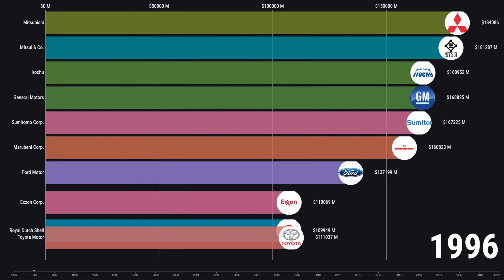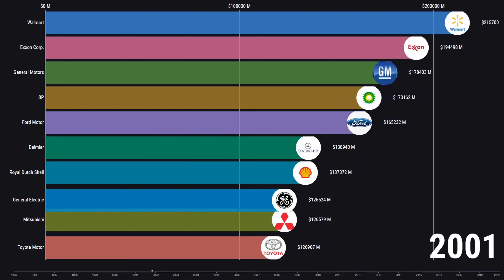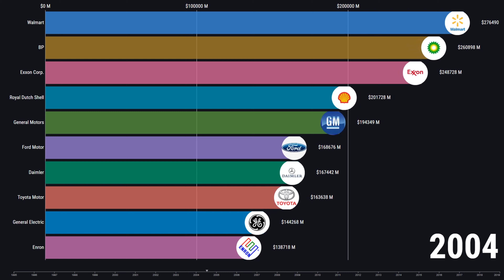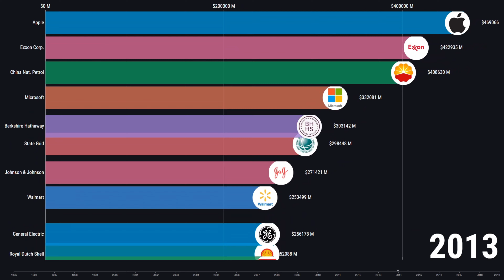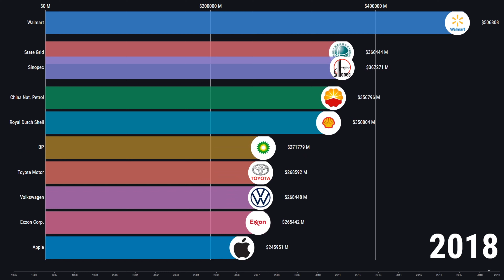Biggest World Companies Based on Revenue (1995 - 2019)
Biggest World Companies Based on Revenue in million dollars, from year 1995 to 2019.

Hope you like it and I look forward for your feedback.

Source: Global 500